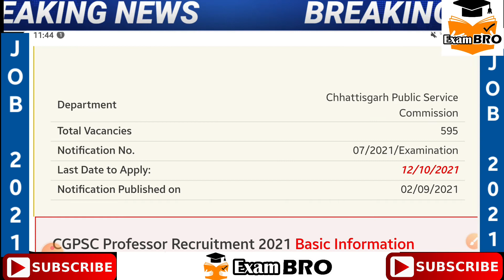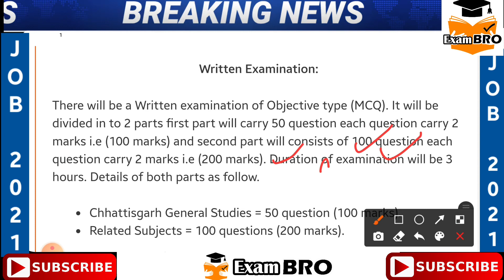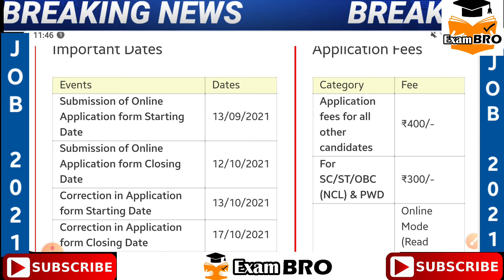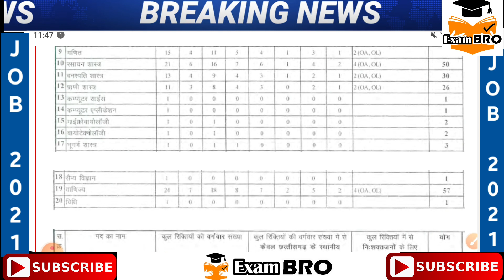CGPSC Professor Recruitment 2021 | CGPSC Professor Jobs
CGPSC Professor Recruitment 2021 – 595 Vacancies

Department Chhattisgarh Public Service Commission
Total Vacancies 595
Notification No. 07/2021/Examination
Last Date to Apply: 12/10/2021
Notification Published on 02/09/2021
CGPSC Professor Recruitment 2021 Basic Information
Positions Professor
Location Raipur/ Chhattisgarh
Qualification Ph.D, Master degree
Application Procedure Apply Online

Chhattisgarh Public Service Commission (CGPSC) has published a recruitment notification (07/2021/Examination) on 02/09/2021. The notification is for recruitment of Professor. Here you will get the complete information about CGPSC Professor Recruitment online application form. You will get here complete detail about CGPSC Professor application procedure, important dates, application fees, age limit, qualification, number of vacancies, pay scale and important links. We advise to the visitors that you should read the official notification of CGPSC Professor before submit application form. The links of official website of Chhattisgarh Public Service Commission and official notification are given below.

Selection Procedure
Selection will be based on the Written examination/ Interview. The written examination will consists of 300 marks and Interview will consists 30 marks. Details of written examination as below.

Written Examination:

There will be a Written examination of Objective type (MCQ). It will be divided in to 2 parts first part will carry 50 question each question carry 2 marks i.e (100 marks) and second part will consists of 100 question each question carry 2 marks i.e (200 marks). Duration of examination will be 3 hours. Details of both parts as follow.

Chhattisgarh General Studies = 50 question (100 marks).
Related Subjects = 100 questions (200 marks).
For more details and syllabus of examination please visit to our official notification.

Important Dates
Events Dates
Submission of Online Application form Starting Date 13/09/2021
Submission of Online Application form Closing Date 12/10/2021
Correction in Application form Starting Date 13/10/2021
Correction in Application form Closing Date 17/10/2021
Application Fees
Category Fee
Application fees for all other candidates ₹400/-
For SC/ST/OBC (NCL) & PWD ₹300/-
Payment Mode Online Mode (Read official notification before payment of application fee)
CGPSC Professor Recruitment 2021 Eligibility Criteria & Vacancies Details
You can find here the complete eligibility criteria to apply for CGPSC Professor Recruitment 2021. The age limit, minimum qualification, number of vacancies and pay scale for CGPSC Professor Vacancy 2021 is given below.

Post Name Vacancies Qualification Age Limit Pay Scale
Professor 595 Ph.D degree in relevant disciplines 31-45 years as on 01/01/2021 37,400-67,000/- + 10,000/-
Apply Online (Link will be available on 13/09/2021)